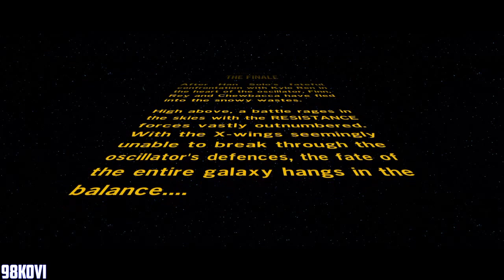LEGO Star Wars The Force Awakens - Walkthrough Part 11 - The Finale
Let's Play LEGO Star Wars The Force Awakens Level 11 "The Finale" on Playstation 4

Music in the video:
The Falcon - John Williams
Main Title and The Attack on the Jakku Village - John Williams

LEGO Star Wars The Force Awakens INFO
Name: LEGO Star Wars The Force Awakens
Developers:TT Fusion, TT Games
Publisher: Warner Bros. Interactive Entertainment
Platforms: Windows PC, Xbox One, PS4, Xbox 360, PS3, Wii U, Nintendo 3DS, PS Vita